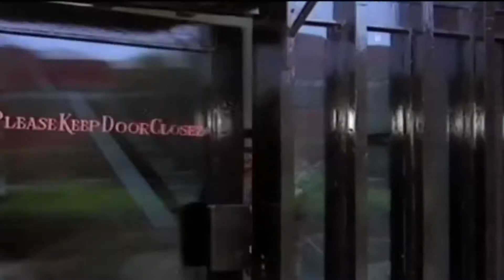Velaikaran Movie Song | Maamanukku Mayilapoorethaan | Rajinikanth & Amala | Malaysia Vasudevan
Watch Maamanukku Mayilapoorethaan  Tamil Film Song  Velaikaran Movie Music by Ilayaraja  Starring Rajinikanth & Amala Sung by Malaysia Vasudevan